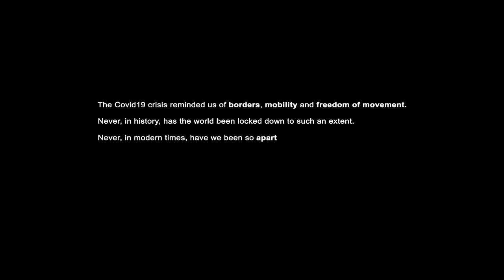TOGETHER APART | Anne Catherine's story: "He spent two months alone, without a single visit".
Anne-Catherine, a retired nurse from Stockholm, was enjoying a happy family life and an active social life with her husband Håkan when the COVID-19 virus spread around the world at breakneck speed. It was just around that time that Håkan suffered a stroke and had to remain in hospital for two months, without any family visits.

How did Anne-Catherine manage to cope with the impact of this traumatic experience on her husband and herself?

Watch Anne-Catherine tell her story in the interview she gave for ’Together apart’ in June 2021.

It is a project developed jointly by the European Parliament’s ‘My House of European History’ online platform and the House of European History museum. Fifteen people from Italy, Romania and Sweden, at different stages of their lives, share how lockdown and COVID-19 restrictions changed their daily lives following the outbreak of the pandemic in March 2020.